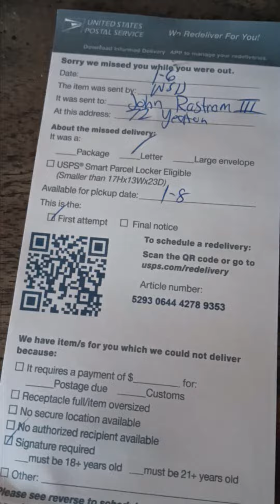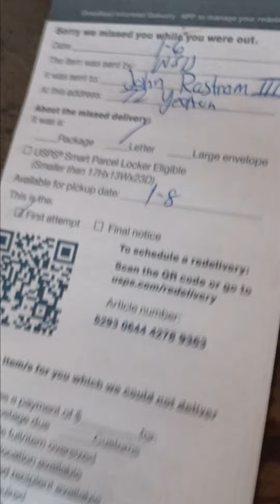the letter never showed up!